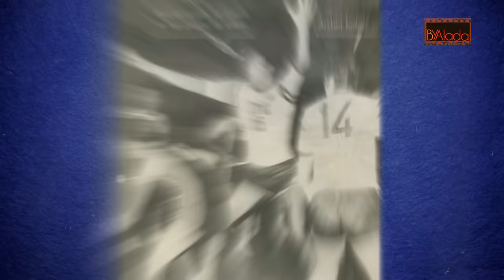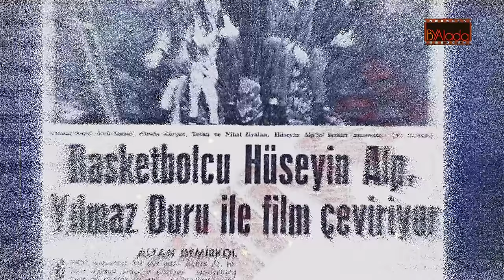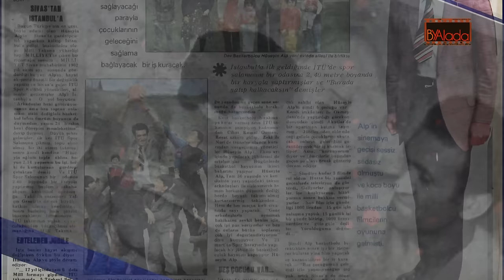HÜSEYİN ALP; Yeşilçam'ın Büyük Devi... Boyu Artık Uzamasın Diye 32 Gün Elektrik Verdiler...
hüseyinalp yeşilçam yeşilçamoyuncuları Hüseyin Alp ismini çoğu kişi bilmez ama siması yer aldığı birkaç filmle hafızalarımıza kazındı... büyücü Goşa'nın, Ursula'nın sadık kötü deviydi... Gerçekteyse basketbolcuydu... O güne gelene kadar, korku filmlerini anımsatan çileler çekti... Boyu daha fazla uzamasın diye 32 gün boyunca elektrik verdiler... 2 metre 15 santimlik boyu ilk yıllar ona eziyet, sonraysa velinimet oldu ancak Yeşilçam bir oyuncu olarak onun cüssesinden yararlanmak yerine Hüseyin Alp'i, hep bir şaklaban, dayaktan sersemleyen dev adam olarak kullanmak istedi...Bu çalışmamızda Hüseyin Alp'in acı biten hikayesini derledik...